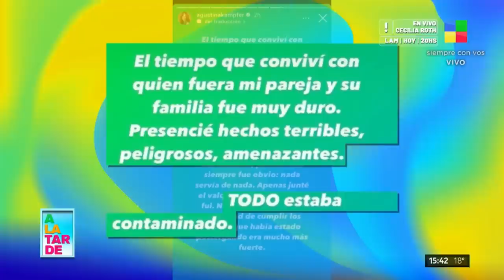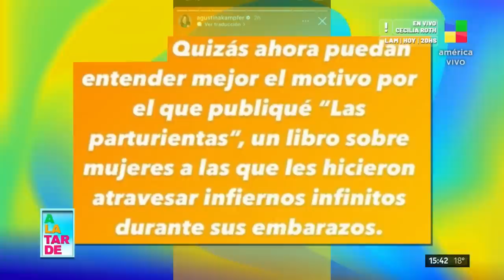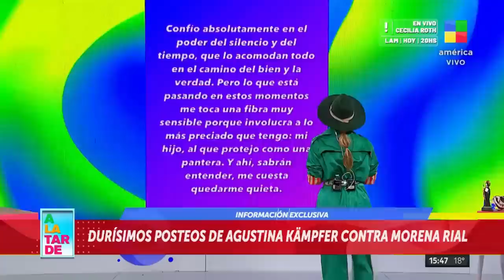🔥 Guerra total: Morena Rial vs. Agustina Kämpfer